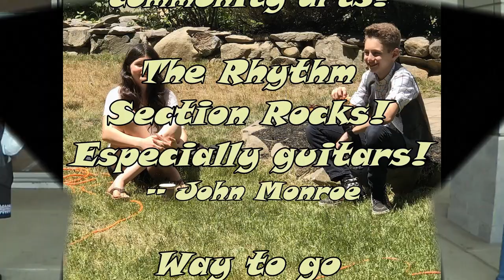The New Hampshire Fiddle Ensemble 2020 VIRTUAL Concert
We've gone Virtual!!! - Our full-length 2020 Concert!!!